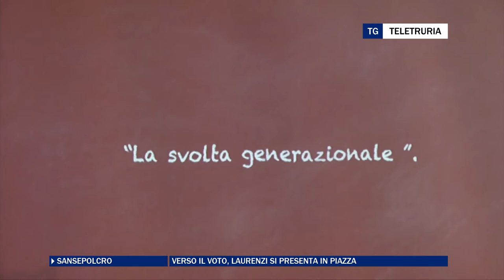Verso il voto, Laurenzi si presenta in piazza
Un buon pubblico in Piazza Torre di Berta per la prima uscita di Andrea Laurenzi, candidato sindacod el centro sinistra a Sansepoclro. Tra il pubblico anche il segretario provinciale del pd Ruscelli e il portavoce di Italia Viva Ulivelli.